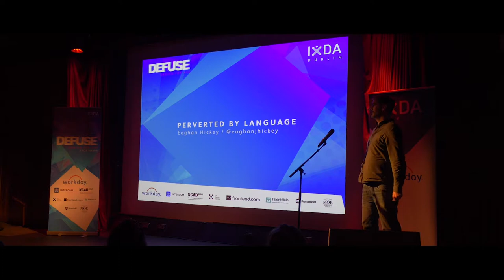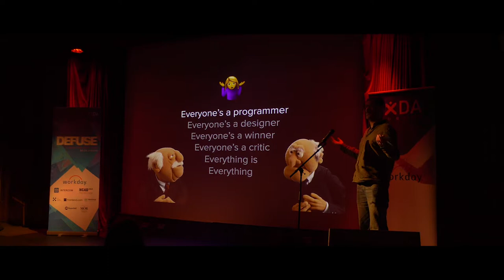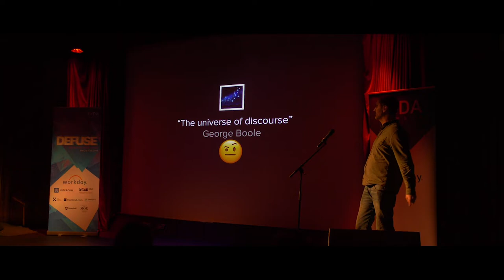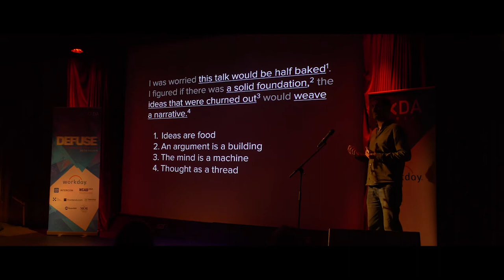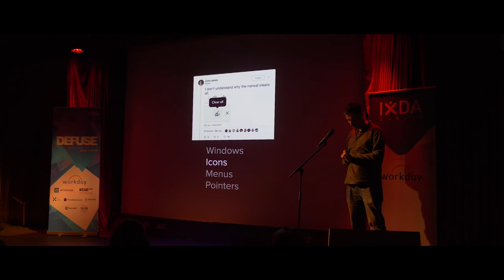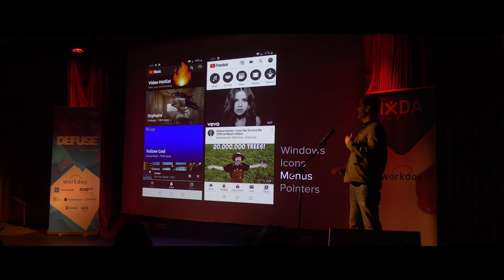Defuse 2019 | Eoghan Hickey - Perverted by Language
Part of this talk will focus on how we communicate with people who hold different reference points in their heads. Using comparisons that match conceptual models other groups have – be they logical minded engineers, end users, or other designers – I'd like to demonstrate how metaphors can be powerful tools in aiding communication. I'd also like to lightly touch on the use of symbols, and how the English language is incredibly difficult to decode, and machine learning is not a silver bullet for solving all our problems.